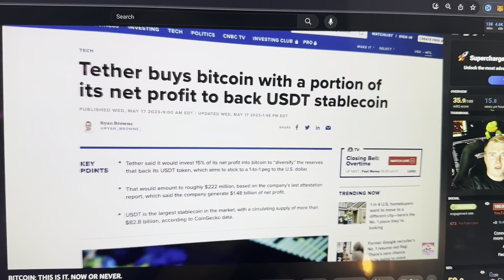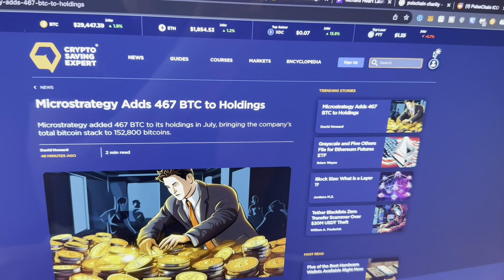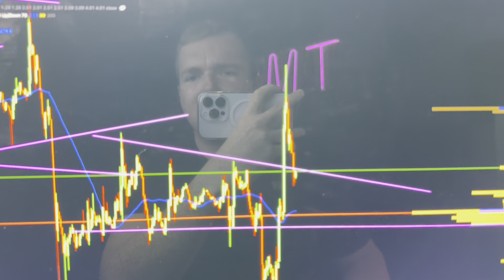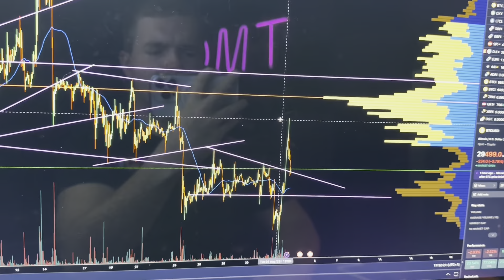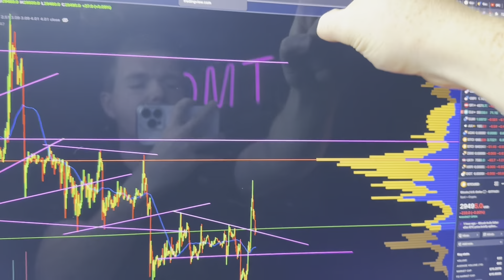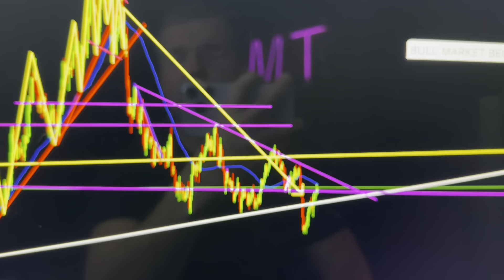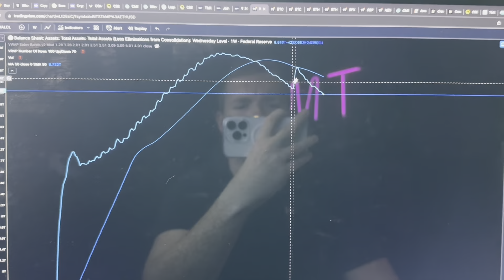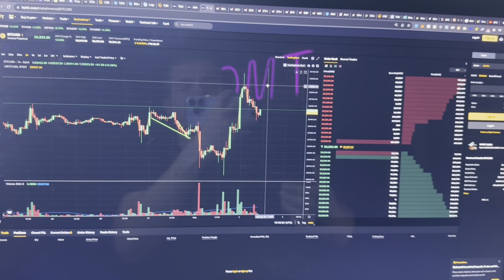PROOF TETHER IS PUMPING BITCOIN!! DON'T GET CAUGHT OUT!!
JOIN MY WORLD SERIES OF TRADING TEAM HERE 🟠 📈

Tether has been caught buying Bitcoin at the same time as microstrategy buying more bitcoin! BITCOIN TRADER TMG TELLS HIS THOUGHTS. Big BITCOIN price move as bitcoin bot trading takes off. XTP PRICE BREAKOUT! Professional Bitcoin Trader opens Bitcoin Trade. Bitcoin Trade UPDATE. BITCOIN PRICE PREDICTION, ETHEREUM PRICE PREDICTION.

🟢 TAP GLOBAL MOBILE APP🟢  GET THE CRYPTO DEBIT CARD TODAY!

🟣 BYBIT 🟣 UP TO $30,000 Free when you deposit! Win a ROLEX

🟠 TRADINGVIEW 🟠 GET VOLUME PROFILE & MORE BY BUYING TRADINGVIEW PREMIUM!

TIMESTAMPS